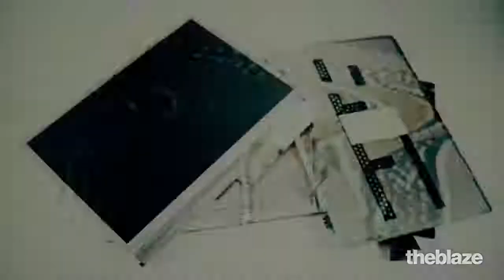Tomi Lahren's Final Thoughts On DAPL